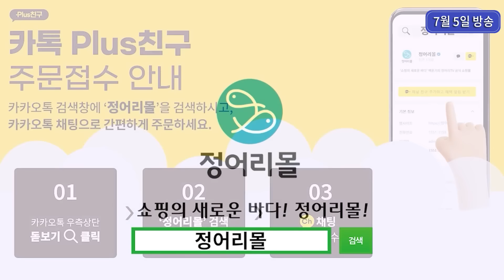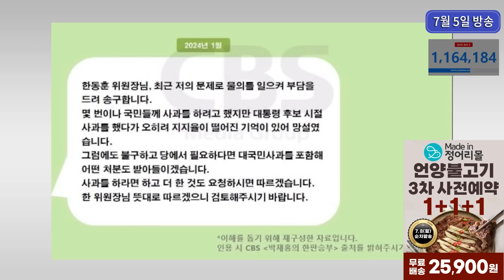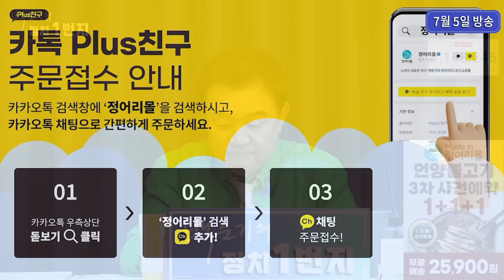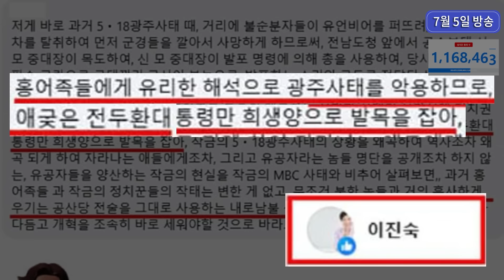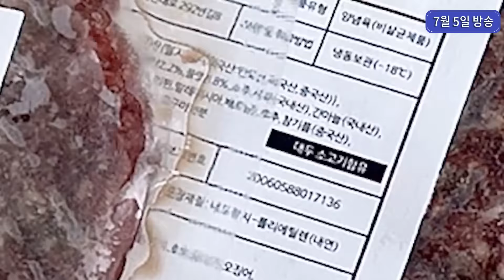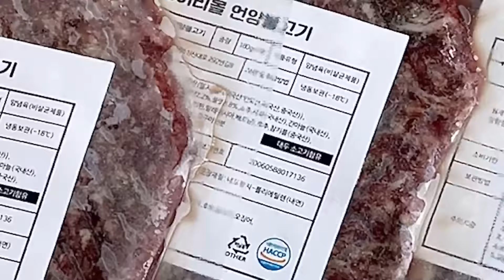[백운기의 정치1번지] 특검이나 받아라_신인규, 김유정, 김성완_이채양명주